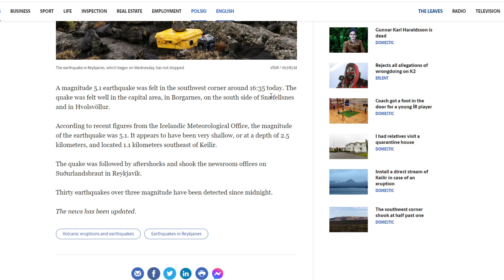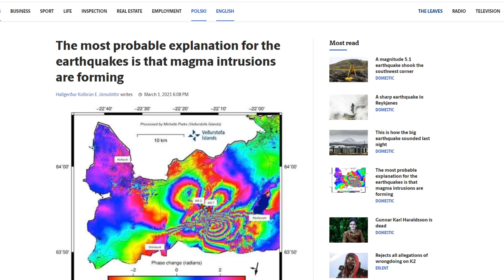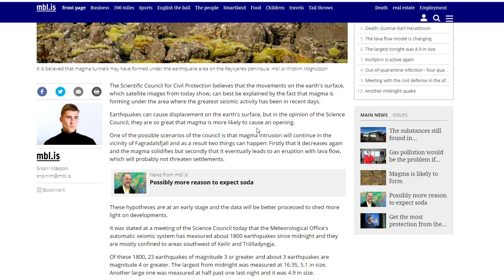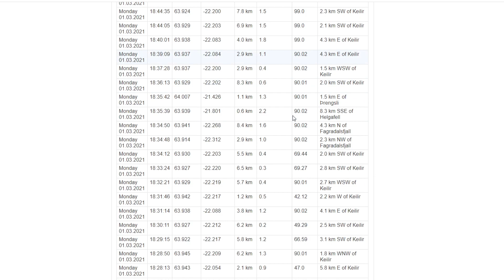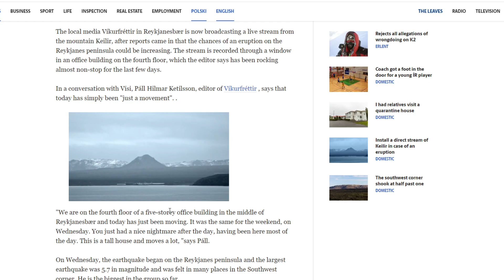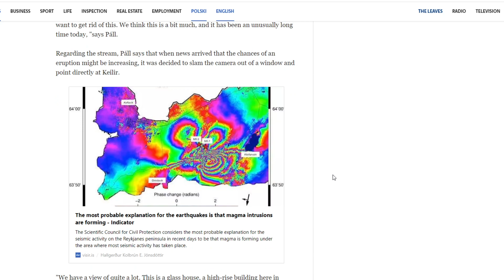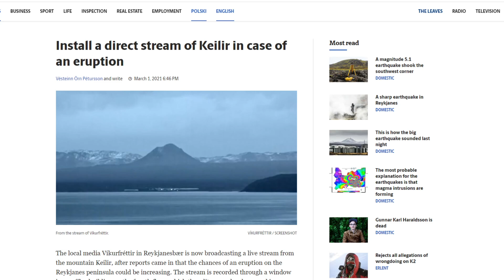Magma Forming in Iceland | Earthquake and Eruption Update March 1, 2021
There have been a lot of earthquakes in the Reykjavik area over the last week with no signs of slowing, and now the news is saying that likely magma is forming as a result. Does this signal a volcanic eruption? Here's the latest news on what's going on as of March 1st, 2021

Correction:
It's been pointed out to me that I was mistaken in this video and the image I showed is not a heat map but a map of radar with deformation changes in the ground.

Check out the live webcam at Keilir where the eruption may occur

Here's the weather page which shows the earthquake details